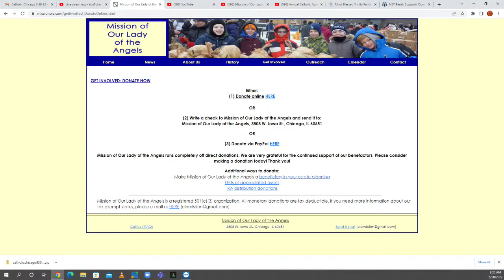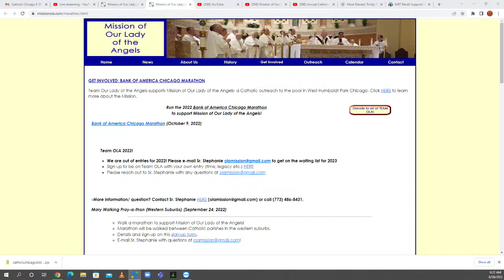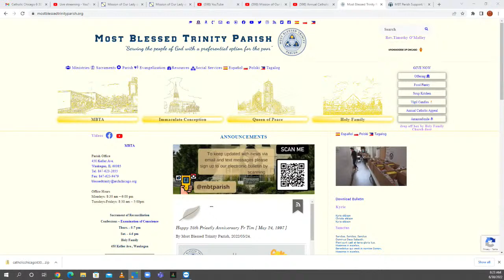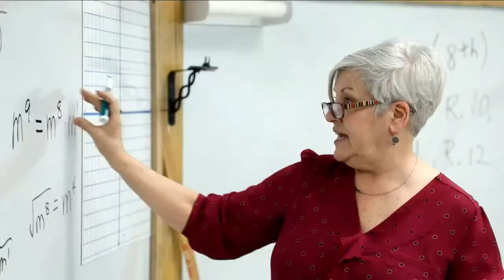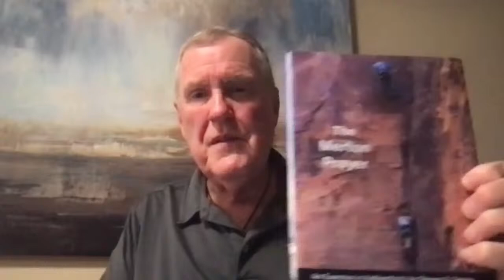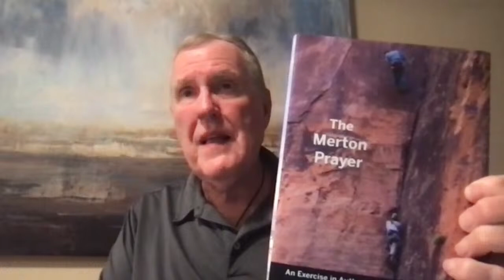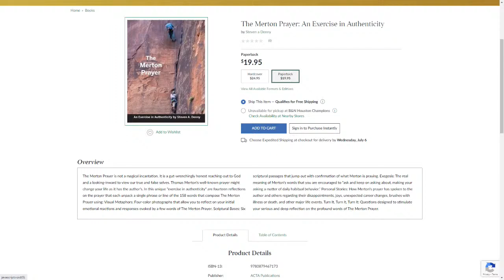Catholic Chicago Radio - Live Radio Program 6/30/2022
FOOD PANTRIES IN THE ECONOMIC CLIMATE OF INFLATION
THE MERTON PRAYER:  AN EXERCISE IN AUTHENTICITY